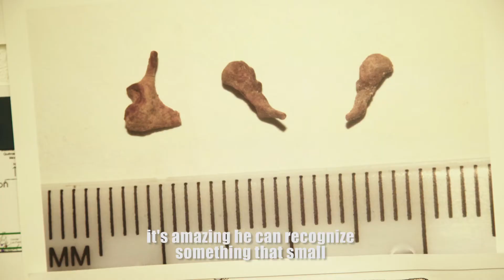Alison Teal visits the lab studying oldest skeletons in the Americas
Alison Teal visits Jeronimo Aviles's lab in the Yucatan, Mexico, to learn more about the oldest humans in the Americas that he extracted from prehistoric underwater cave systems.

Alison's Adventures
"Your Passport To The World"